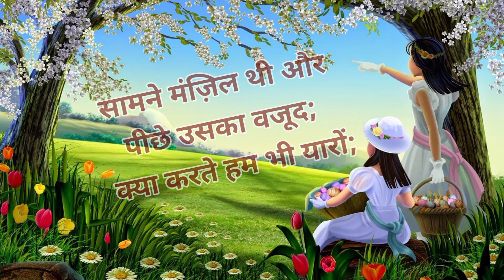ये कैसा मोड़ है जिन्दगी का||शायरी||shayari||sad shayari||status Shayari||heart touching shayari.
-: Welcome To :-
                             ये कैसा मोड़ है जिन्दगी का

shayari
shayari status
shayari hindi
shayari video
shayari tik tok
shayari shayari
शायरी
shayari song
shayari ringtone
hindi shayari
हिंदी शायरी
heart touching shayari tik tok
heart touching shayari
heart touching shayari with background music
heart touching shayari whatsapp status full screen